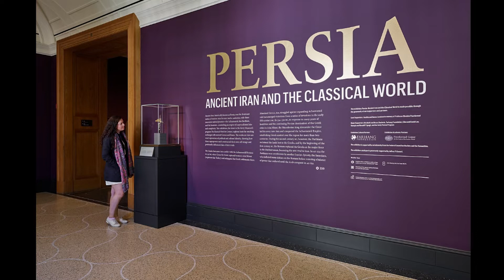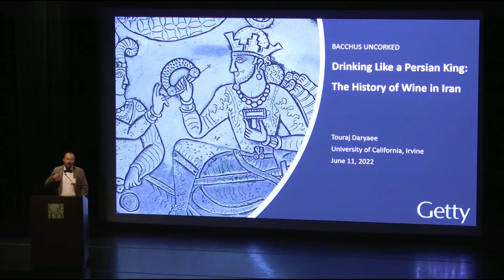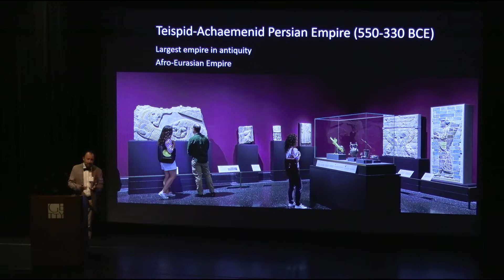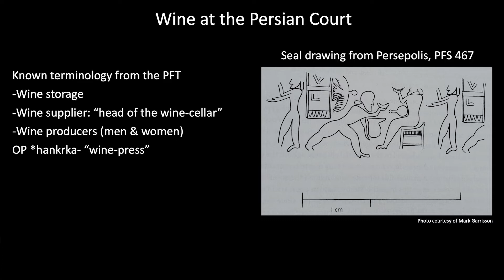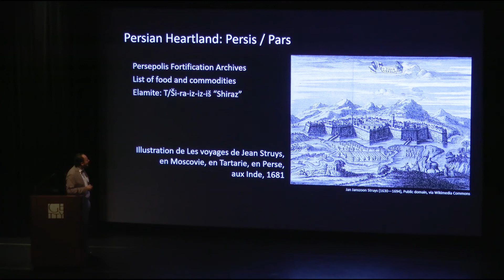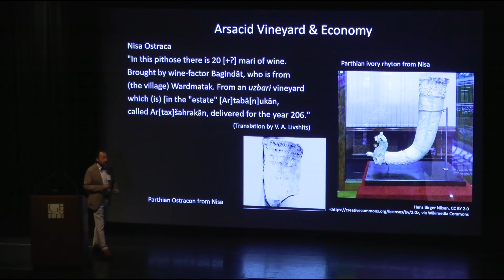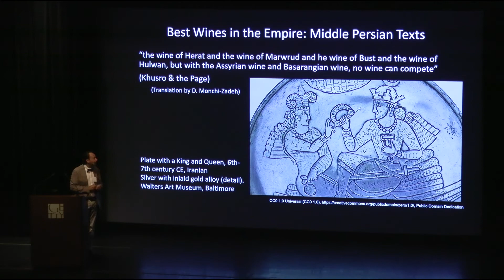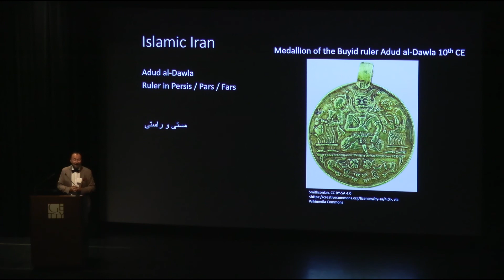Bacchus Uncorked: Drinking Like a Persian King: The History of Wine in Iran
Wine-drinking etiquette at the royal court of Persepolis and other ancient Persian capitals influenced the drinking rituals at courts from Egypt to India. Historian Touraj Daryaee explores the historic diplomacy of wine and surveys coveted ancient wines from Afghanistan to Iraq, regions once well known for wine production. He traces the early evidence of winemaking in the Caucasus and Iran, highlighting texts and objects associated with drinking in the Achaemenid, Arsacid, and Sasanian Empires of 500 BCE to 650 CE.

This program was presented at the Getty Villa on Saturday, June 11, 2022, and complements the exhibition "Persia: Ancient Iran and the Classical World,"